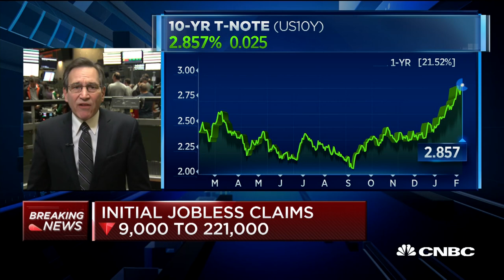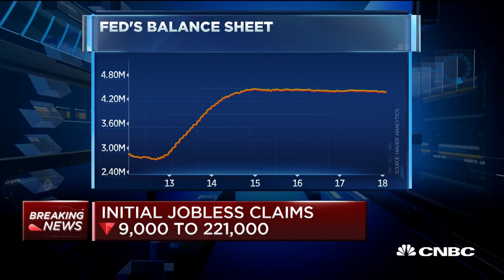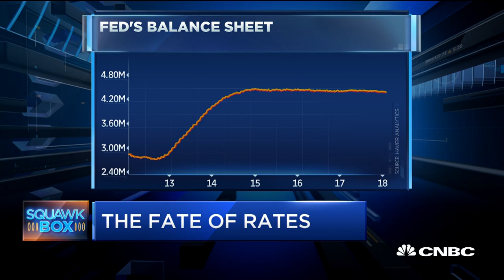Initial Jobless Claims Down 9,000 To 221,000 | CNBC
CNBC's Rick Santelli breaks down the latest numbers on unemployment. And CNBC's Steve Liesman provides insight to interest rates.